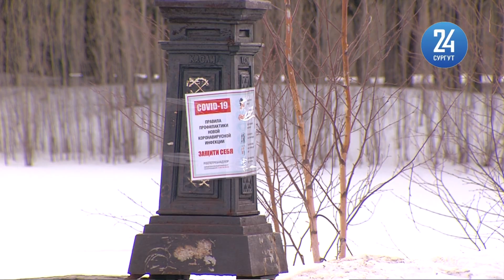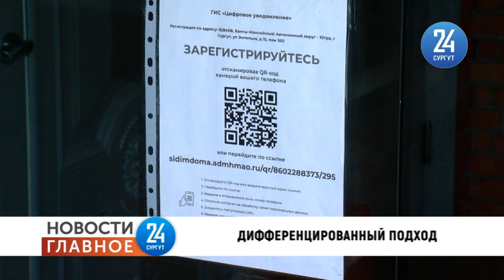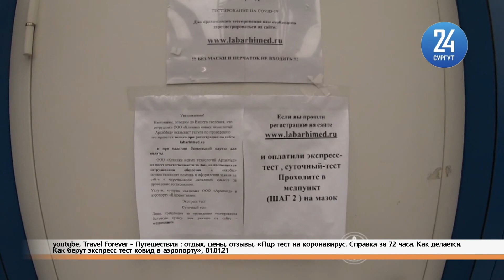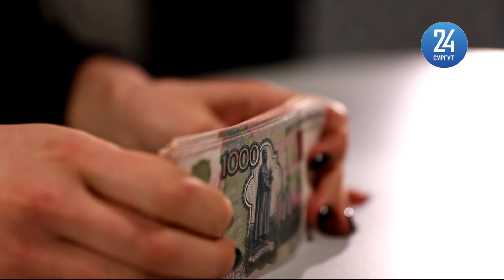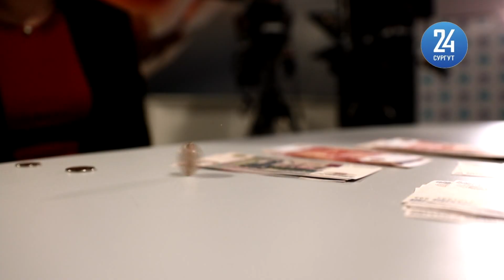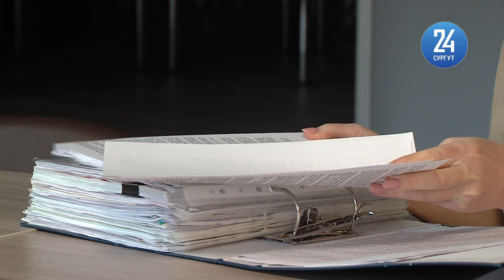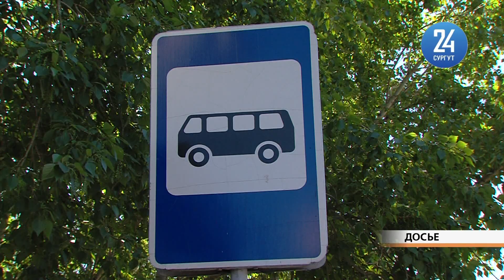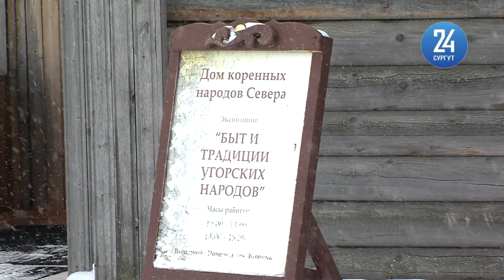Новости. Главное. 21.03.21. Открывают границы: туризм сегодня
● Удар по чеку? Судьбу общепита Югры решали на оперштабе
● Туризм-2021 — куда выгоднее ехать сейчас
● Не под матрас, а на биржу — как заставить деньги работать
● Деньги счет любят. История жителей Мира, 55
● Скоро ли ждать ледоход на Оби